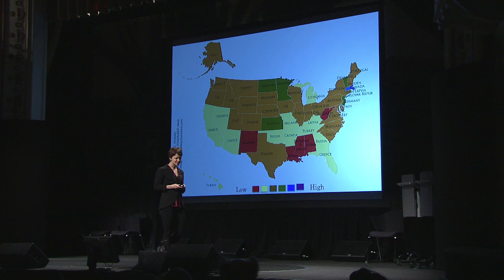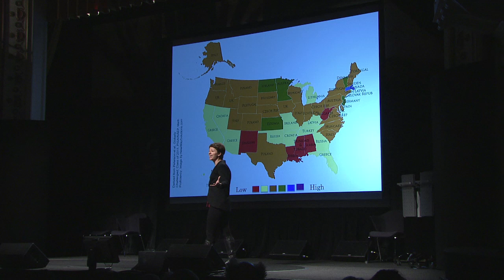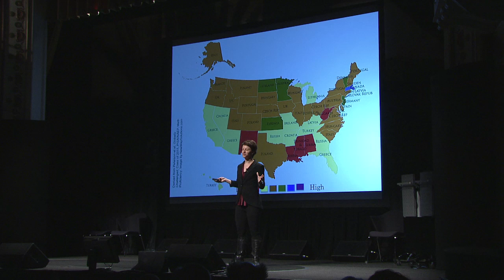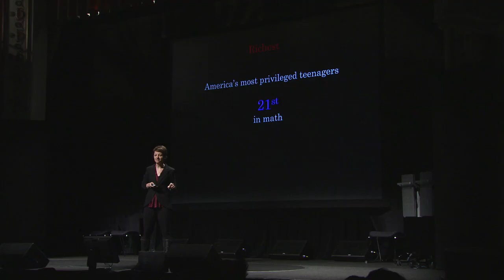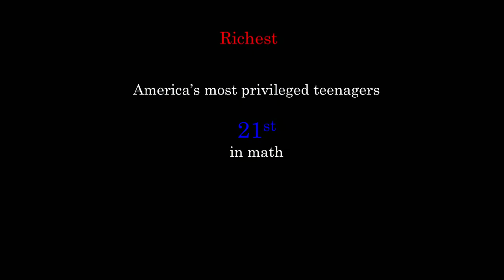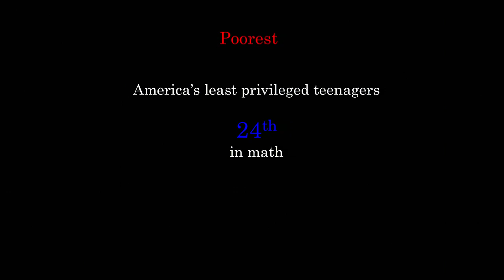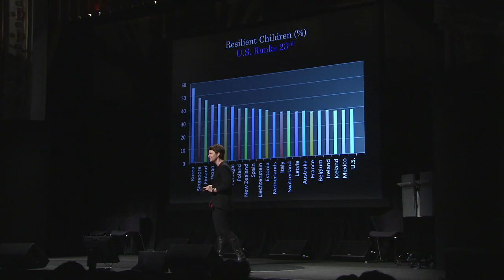Amanda Ripley: Ask the kids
Amanda Ripley is an investigative journalist who writes about human behavior and public policy. For Time Magazine and the Atlantic, she has chronicled the stories of American kids and teachers alongside groundbreaking new research into education reform. "Kids have strong opinions about school. We forget as adults how much time they sit there contemplating their situation."